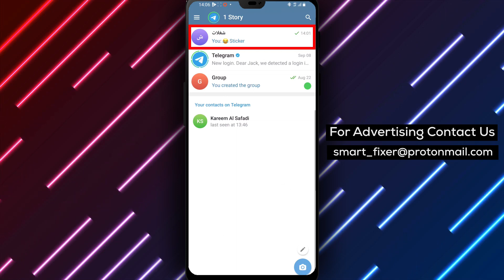How To Remove A Sticker To Favorites In Telegram - Full Guide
Learn how to remove a sticker from favorites in Telegram with our full guide. Follow these steps:

1. Open Telegram.
2. Go to a chat.
3. Tap and hold on a sticker until a menu appears.
4. Tap on "Delete From Favorites" option from the menu.